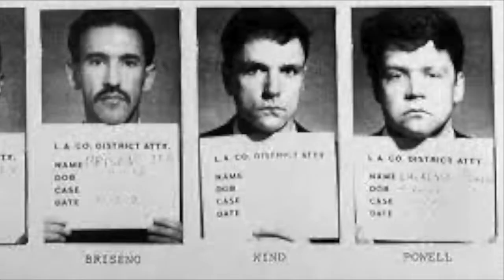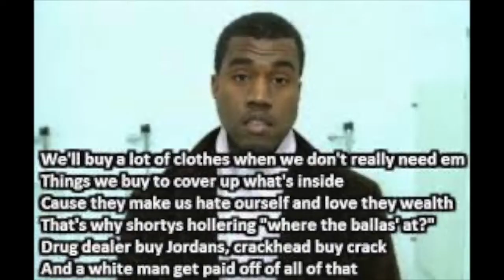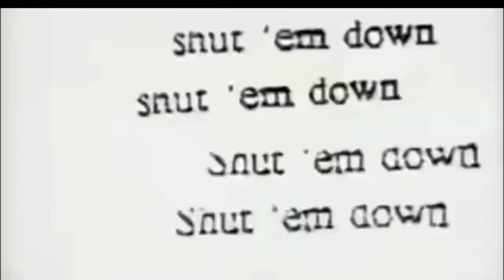The Origin Of Black Entertainment Television (2021)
Black Entertainment Television (BET) is an American cable television network and multimedia group providing news, entertainment, and other programming developed primarily for African American viewers. To learn about how they started and where they are now, watch this video and enjoy.